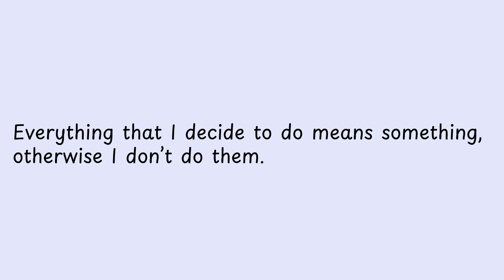Everything that I decide to do